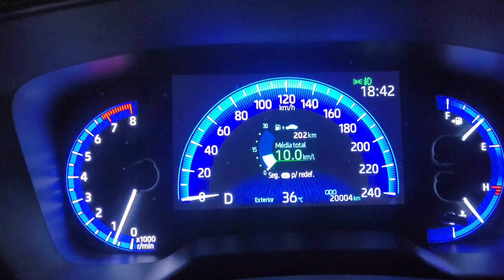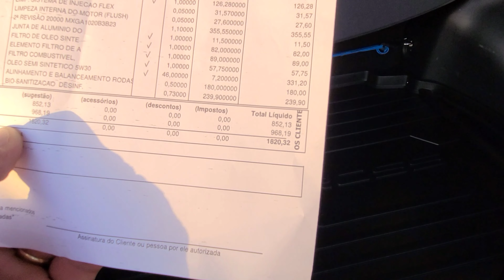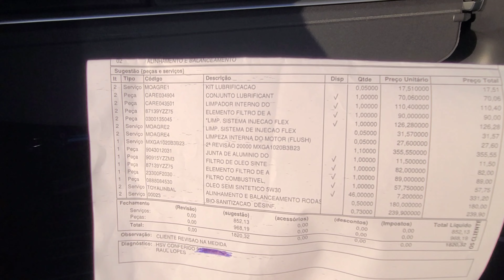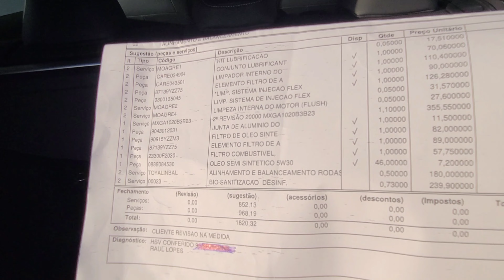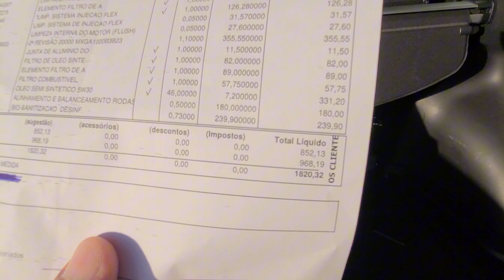Revisão de 20k do Corolla Cross, quanto paguei!?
Segunda revisão feita por quilometragem.
Só troca de óleo e filtros.
Incluiu a limpeza dos picos, e uma novidade...A limpeza interna do motor.
Alinhamento e balanceamento e limpeza do ar